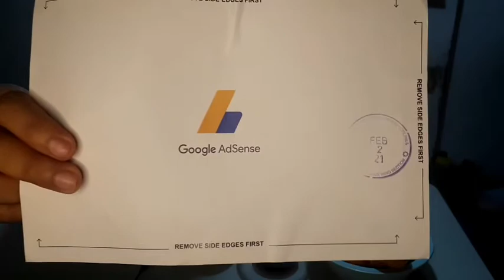PRUTAS MUKBANG + REVEALATION